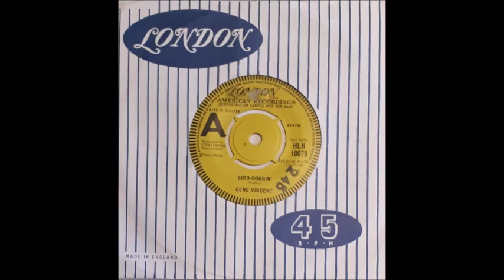Gene Vincent - Bird Doggin'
Gene Vincent - Bird Doggin'. Released on US Challenge in 1966 and shown here on London American Recordings from the same year